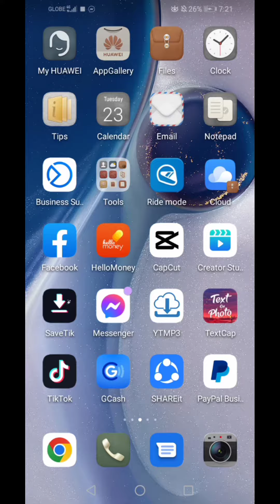TIPS KUNG PAANO MAG TURN OFF NG ACTIVE STATUS SA FACEBOOK